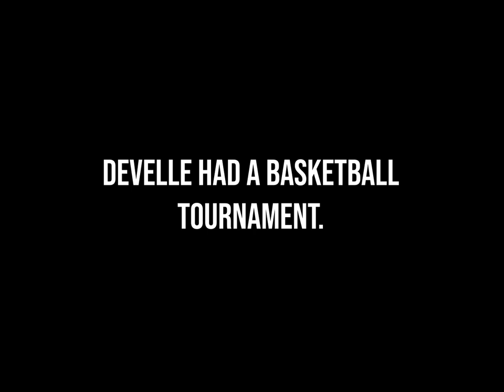I PUT TOGETHER A 3v3 BASKETBALL TOURNAMENT IN MINNESOTA FOR $500! (Part 1)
Thank you guys for the support with your support I am able to put together events such like this one and with your continue support hopefully able to do more and better events such like this one. So thank you hope you guys enjoy part 1 for this event more videos to come and don't forget to LIKE COMMENT AND SUB AND TELL A FAMILY MEMEBER AND A FRIEND AND FOLLOW MY OTHER SOCAILS TO STAY IN THE LOOP ON THINGS.